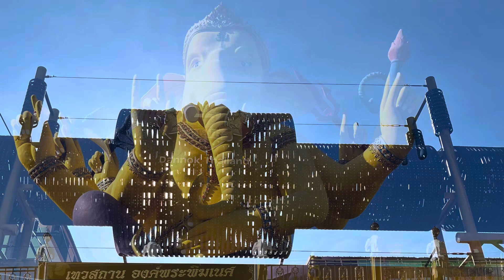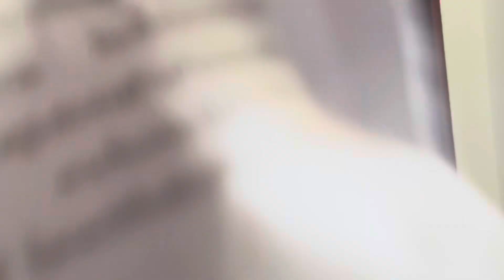First Day In Dannok Thailand